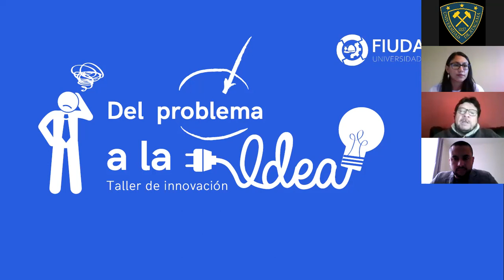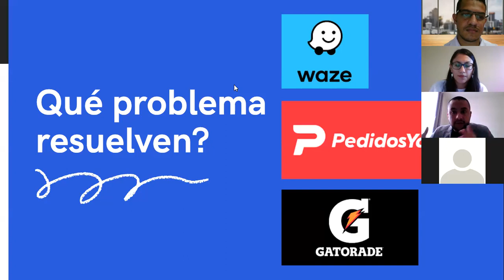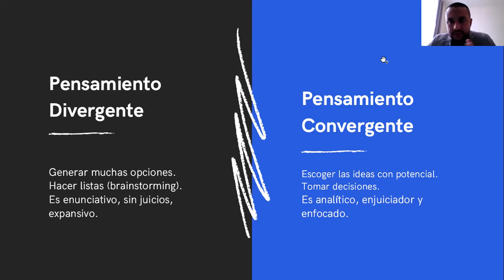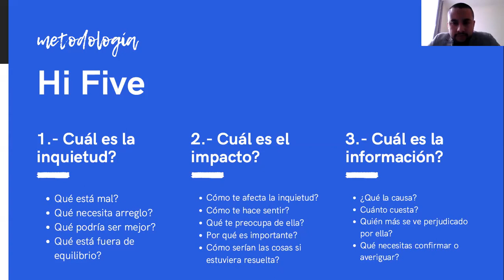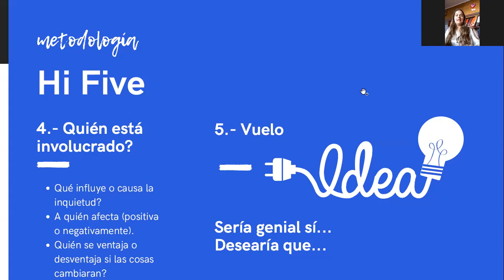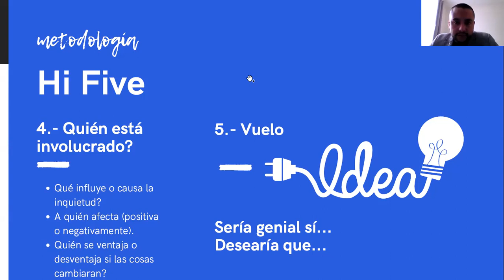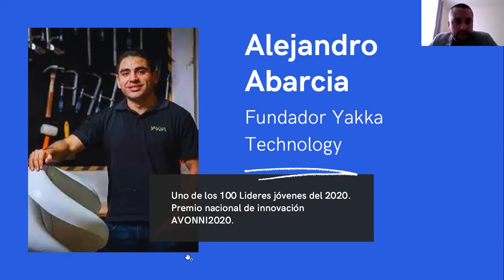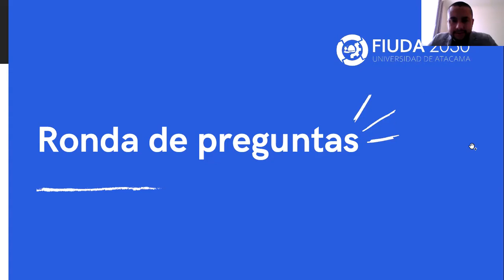FIUDA 2030 - Del Problema a la Idea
Taller 24 de septiembre